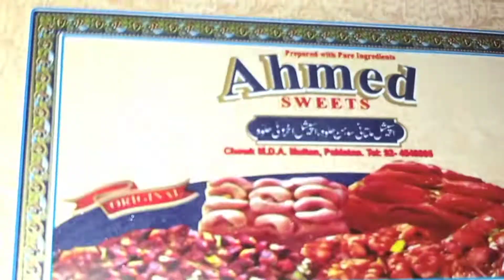Ramadan Mubarak | First iftar with family by kitchen and beauty.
Hello friends